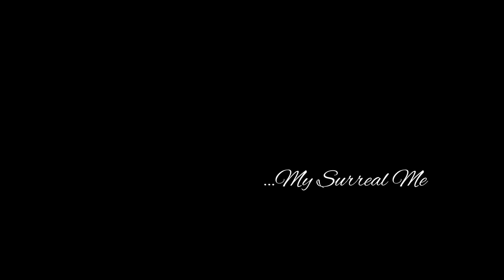ACTS / ECOLE DE DANSE CONTEMPORAINE DE PARIS ® - [VIDEO DANSE] - Fabiana CORREA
Fabiana CORREA